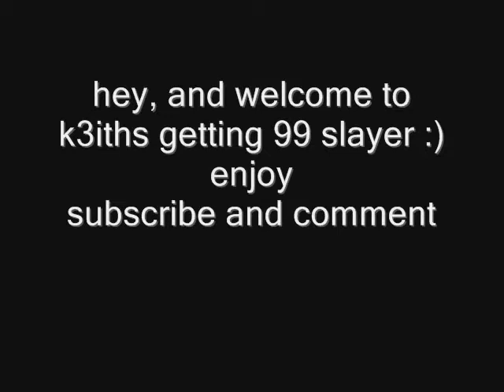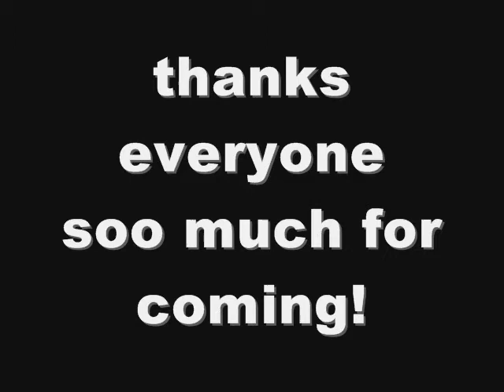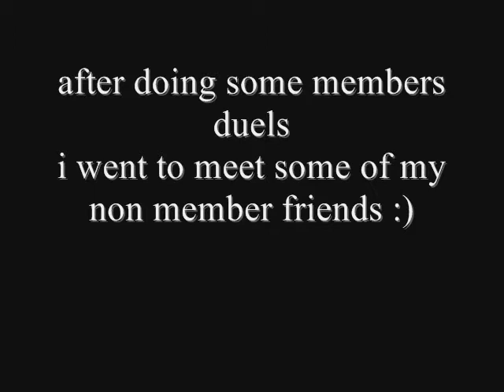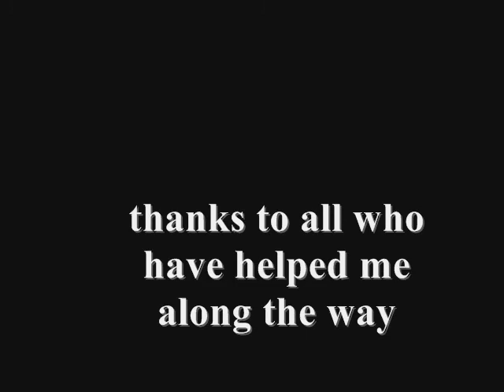k3iths gets 99 slayer with duel fights and skillcape party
hey, a special thanks to : 1i1    1i1, oxox0xoxo, tumppi57 for helping me threw it :)       the price check is 141m